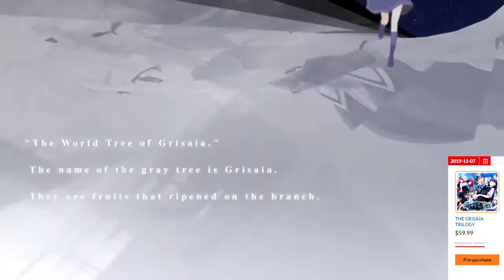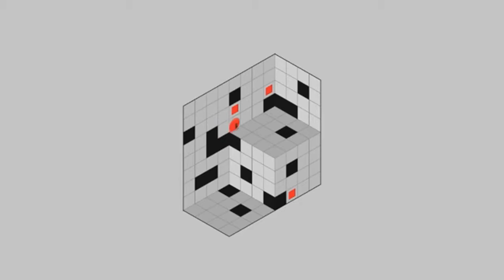Nintendo Switch Weekly Game releases (Nov 3rd - Nov 9th)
Here are the games coming out on the switch for this week. It seems Nintendo is releasing on average about 30 games a week.